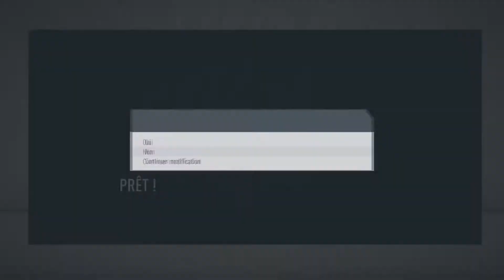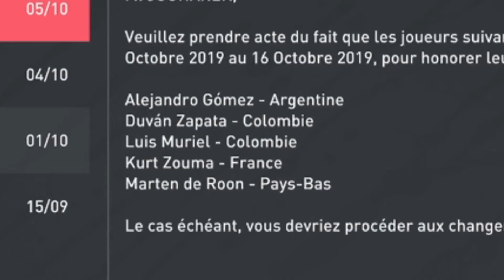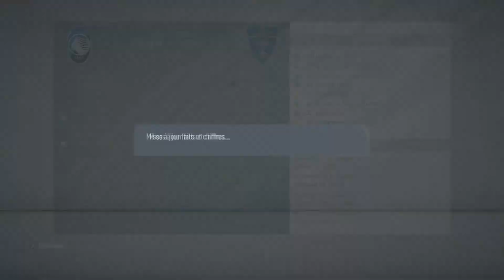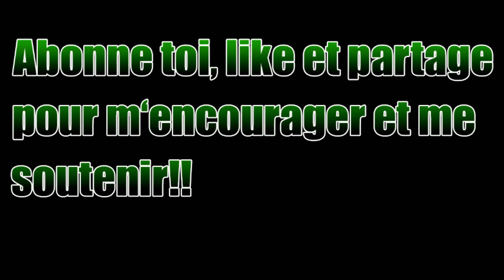FIFA 20 | CARRIERE ATALANTA #3!!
Salut tout le monde, aujourd'hui 3ème épisode de ma carrière avec Atalanta.